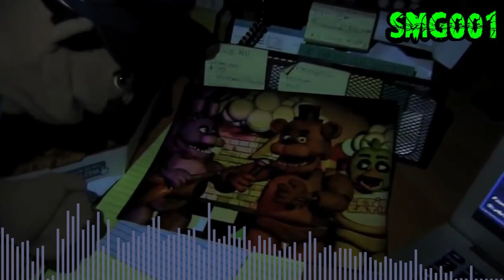SLICE V1.5 | BITE MEWMIX BUT CHEF PEE PEE SINGS IT | SML FNF COVER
CHEF PP QUITS 5 REAL

Chromatic Credits:
@neweggrollz: Chef Pee Pee.

Art sprites by @mrduckmaster.
Vs. Jeffy Mod by Carrmay.
Bite and Bite MewMix by @lexxiemow.
SML by @LoganThirtyacreVlogs, @LanceThirtyacre, @SMLAnthony, etc.
Friday Night Funkin' by ninjamuffin99 and co.
This cover by me.

Inspired from @Frog101_Real's @happywheeler6410.
Go sub to @SMLMovies.

Channel Members:
~ Latrell Pratt
~ cecilia Divano

-SMG001, 2023